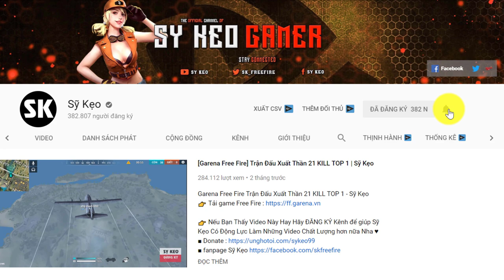[Free Fire] Né Lựu Đạn Đỉnh Cao Lấy TOP | Sỹ Kẹo